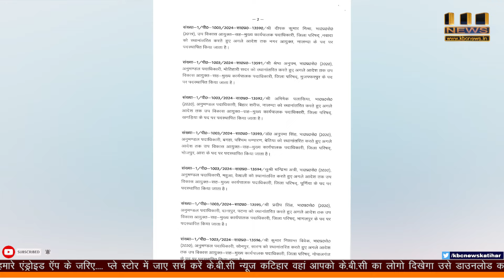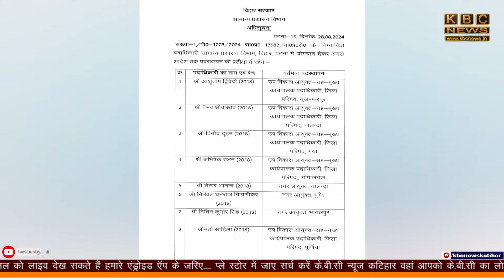बिहार में कई अधिकारियों का तबादला, सरकार ने जारी किए निर्देश..!! || KBC News